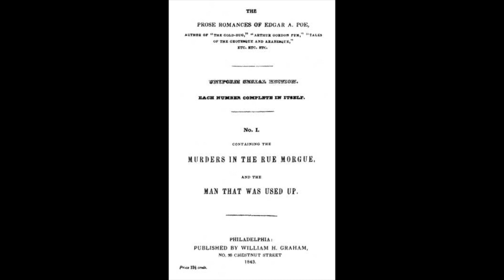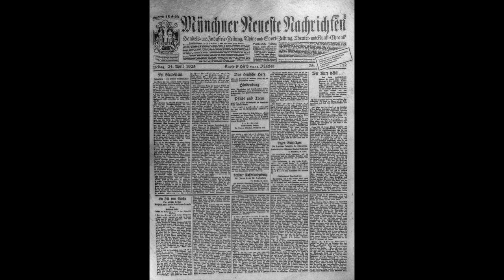愛倫坡系列: 莫爾格街的兇殺案(上） The Murders in the Rue Morgue Part 1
在巴黎莫爾格街上發生了一件神祕而殘忍的兇殺案，死者是一對頗為富有的母女，兩人被兇手以離奇又兇殘的手法殺害，但屋內貴重的金幣卻沒有失去。更奇怪的是，很多見證人聽到除了受害者外有其他人於案發現場存在，但是沒有人知道他說甚麼語言，而且證人亦可以證明兇案發生後無人從兇案現場離開，使此案存在似乎無法解開的死結。